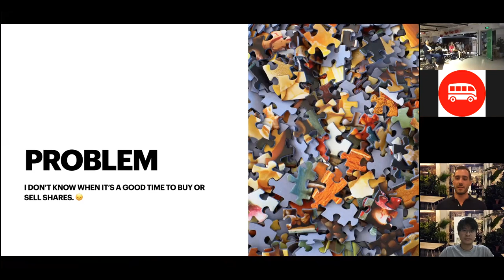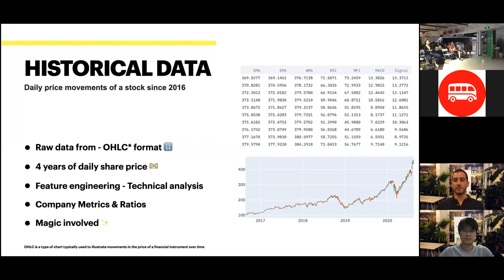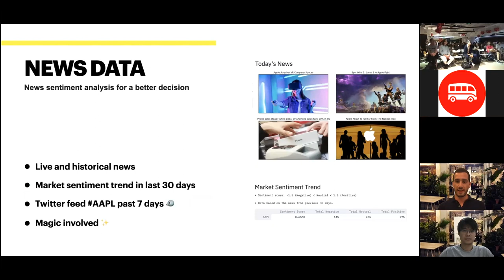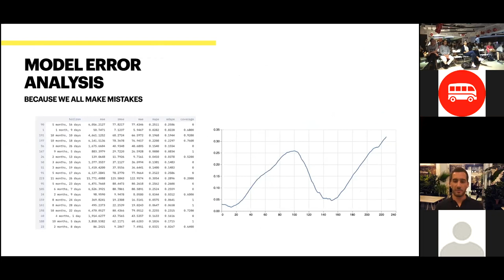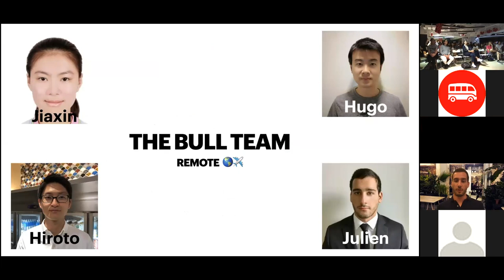Data Science Bootcamp | Product Showcase | bull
Your new stock market analyst best friend